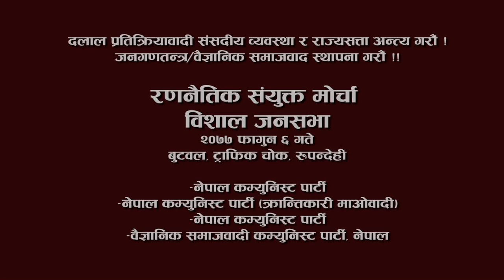Biplab Sava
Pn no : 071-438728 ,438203